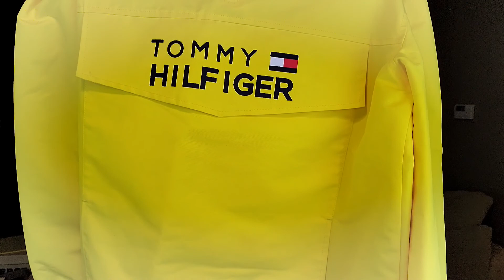Another ONE! Clothing HAUL! Mercari Deals ALL for $70!!!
Mercari is one of my go to places now for deals and steals.

3 items for $70 total.

Testing out the Samsung Galaxy S10E here as well.

There are 3 colorways to choose from (blaze orange, grey and black). The pre-orders will remain open the entire month of September. However, as orders come in, every few batches we will start producing and shipping out shirts.

Part of the proceeds from this drop will go towards the Justice for Elijah McClain fund as I stated long ago.

Musician: Rook1e

Google Pixel 4XL – All pics on my IG page are shot with the same as well.